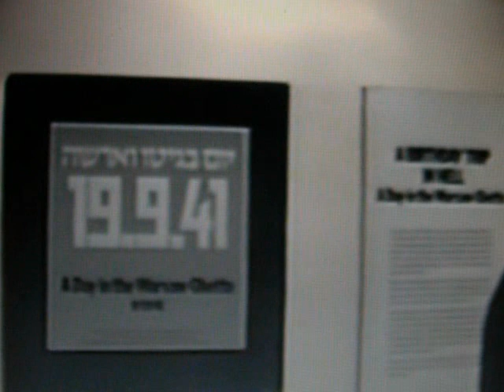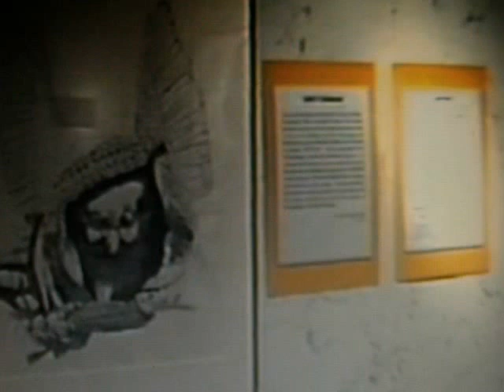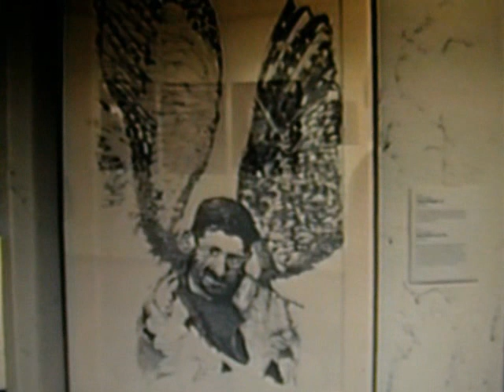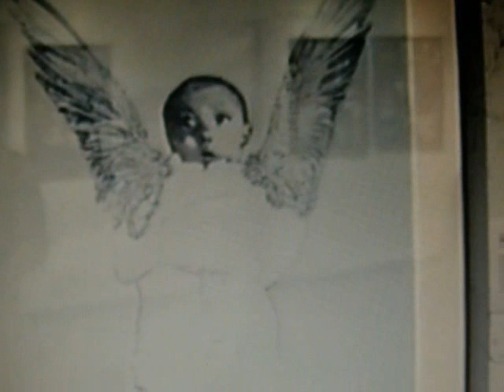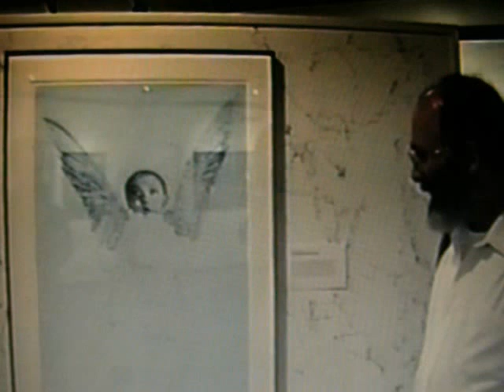Holocaust Educ thru Art: 1994 Museum of History & Industry art tour w/ artist A.K. Segan ©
The website of artist and guest tolerance educator A K Segan:
Note: This video can be viewed by viewers of all ages. The artist has guest taught children, with his Tolerance Education with Art power-point classes; frequently followed with his facilitating his Drawing-for-Healing art therapy - oriented workshop, with classes of school pupils ages 4 and up, older children, adolescents, and teens in schools in six U.S. states, and in England, Scotland and Wales. He has guest education majors (student teachers-in-training) at university classes in Illinois, England; guest taught teachers at a secondary school, Hod Ha’sharon, Israel; and has guest taught classes of M.A. Art Therapy students at the Arts Therapies program, Haifa University, Israel. He has facilitated educational workshops at 3 international conferences on the Holocaust and education at the International School for Holocaust Education, Yad Vashem, Jerusalem.
The Seattle artist gives a tour of drawings from his Under the Wings (Holocaust) art series exhibited at Seattle's Museum of History & Industry, 1995.
The drawings gave Seattle exhibition goers a Seattle focus with the installation of photo enlargements from Nazi soldier Heinz Jost's visit to the Warsaw Ghetto on his birthday, called "A Birthday Trip to Hell." The Jost photos were touring American museums and education centers with a Smithsonian Institution's Traveling Exhibition Services tour. Before the former Nazi soldier died he had given the film negatives to Stern, a German magazine, which gave them to the Israeli national Holocaust center Yad Vashem. Yad Vashem gave a set of prints to the Smithsonian.
Pronunciation correction to the name of the Warsaw Ghetto mime, Rubinsztajn.
The correct (phonetic) pronunciation is ROO-bin-stine.
(In the film narration the artist mispronounced the name as Roo-bin-STOT-in).  The -sztajn spelling in transliterated Polish is pronounced in English as stein or stine. Some Europeans & Israelis add a schtuh- sound to stein & say ROO-bin-schtine (or ROO-bin-schtein).
The portrait of Rubinsztajn was drawn from a photo in the YIVO photo collection, NY.
Two of Segan's drawings portray victims with Seattle ties.
Chana Lorber, now deceased, who was imprisoned in the Warsaw Ghetto and survived slave labor at the Majdanek death camp, Auschwitz, and towards the end of the war slave labor at a munitions factory in Malchow, Germany, loaned a photo of dher murdered niece, Giettel Laski.
Seattle resident Anita Graham loaned a photo of her great-aunt Ceshia Mendrelawska, who is believed to have died in the ghetto at the time of the April 1943 Uprising and final liquidation of the ghetto. Ceshia's husband survived the Holocaust and lived in Canada after the war.
Segan's drawings of Rubinsztajn, Father & daughter, Ceshia Mendrelawka and Child on Sidewalk (later titled Recht und Gesetz) were framed through a gift from the Museum of History & industry, Seattle.
Thanks to Seattle school teacher Peter Titcomb for the filming.
A 5  min., 6 sec. video of a a portion of a lecture Segan gave to a class at Forfar Academy, a state secondary school in E. Angus, Scotland; the excerpt is with Segan talking about the drawing of Rubinsztajn: